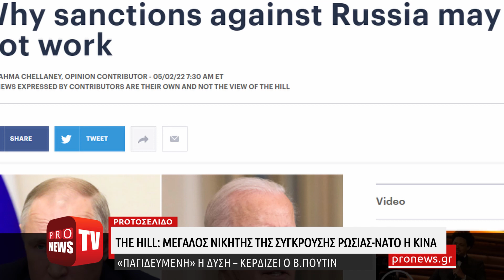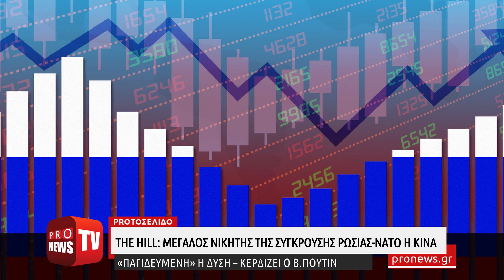Μεγάλος νικητής της σύγκρουσης Ρωσίας-ΝΑΤΟ η Κίνα – «Παγιδευμένη» η Δύση – Κερδίζει ο Β.Πούτιν